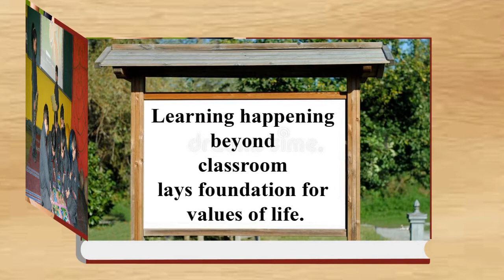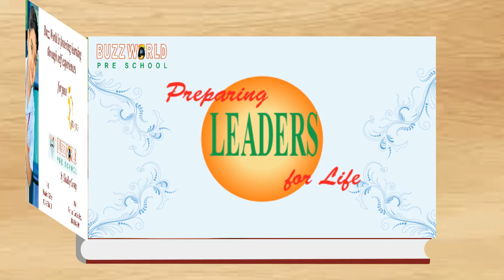Buzz World Pre School | Aadhya